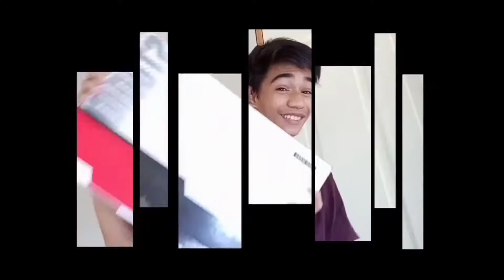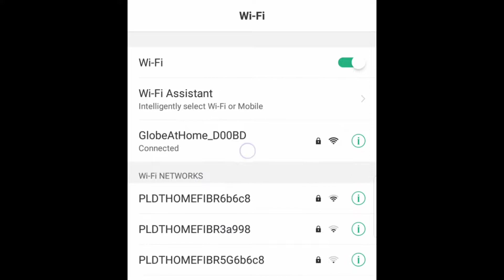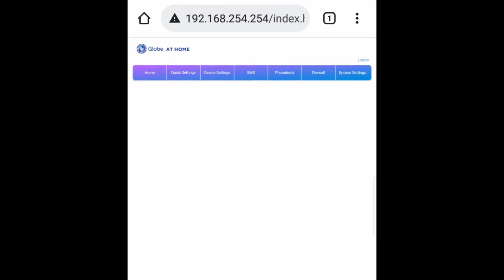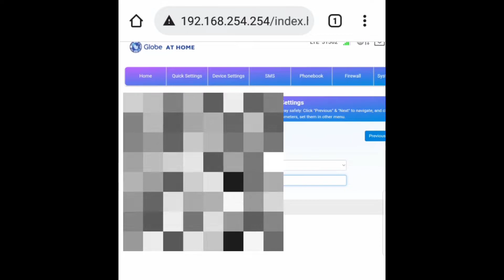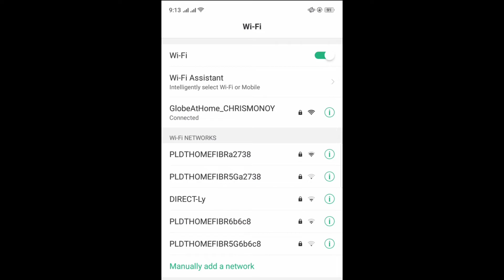HOW TO CHANGE WIFI PASSWORD ( EASY STEPS!😱) GLOBE AT HOME TUTORIAL TAGALOG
🎥 Content Overview:

✈️ Travel Vlogs
📚 Tutorial Videos
📦 Unboxing/Product Reviews
🎤 Song Covers
🎬 Behind The Scenes
🎭 Acting Vlogs

📷 Camera Used:
🎞️ Editing Software/App:

My Contents Are The Following:
Travel Vlogs
Tutorial Videos
Unboxing/Product Reviews
Song Covers
Behind The Scenes
Acting Vlogs
And Other More Personal Vlogs.

Facebook Group: CHRIS JIMUEL MONOY NATICS OFFICIAL SOLID KAHIGALA